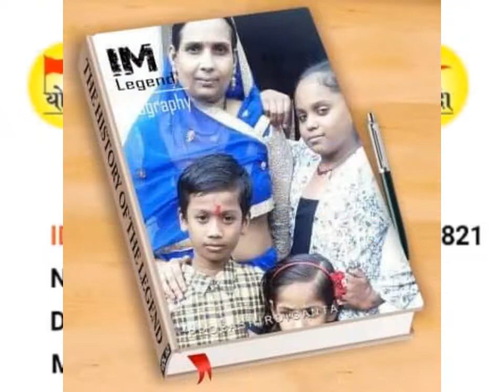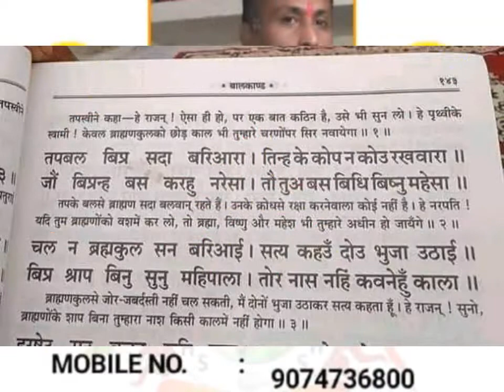30 November 2021